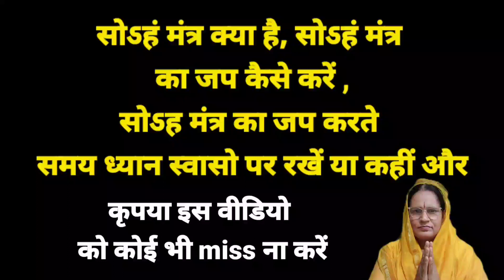सोऽहं मंत्र क्या है, सोऽहं मंत्र का जप कैसे करें ,सोऽह मंत्र का जप करते समय ध्यान कहां करें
सोऽहं मंत्र क्या है, सोऽहं मंत्र का जप कैसे करें ,सोऽह मंत्र का जप करते समय ध्यान कहां करें जो सोहंमंत्र का जाप और ध्यान करते हैं वह मुक्ति के बाद किस लोक को जाते हैंचाहे कोई भी समस्या हो चलते-फिरते इस मंत्र का जप करेंइतने थोड़े समय में सोहं मंत्र ने इतना बड़ा चमत्कार कर दिया||Soham Mantra ka Chamatkarसिर्फ 6 मिनट सोहं मंत्र के जप से क्या चमत्कार होंगे।sohang mantra

सोहं मंत्र क्या चमत्कार करता है?sohang mantra ki labh |sohang |soham

सोहं मंत्र क्या चमत्कार करता है?sohang mantra ki labh |sohang |soham,Sohang mantra ki chamtkar,sohang mantra,sohang mantra kya h,आदि नाम क्या है,सोहम मंत्र से जीवन में क्या क्या चमत्कार होते,सोहंग क्या है,सोहं का क्या मतलब होता है,अजपा जप किसे कहते हैं,अजपा क्या होता है,Saar naam kya h,gupt naam,सोहम मंत्र का जप करने से जीवन में क्या बदलाव आते हैं,सॉन्ग मंत्र का जप कैसे करें,क्या है सोहंग मंत्र,क्या सोहम मंत्र परमात्मा है

21 बार अभी बोले और तुरंत जादू देखें।